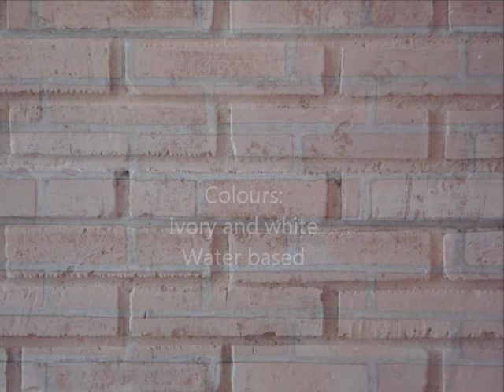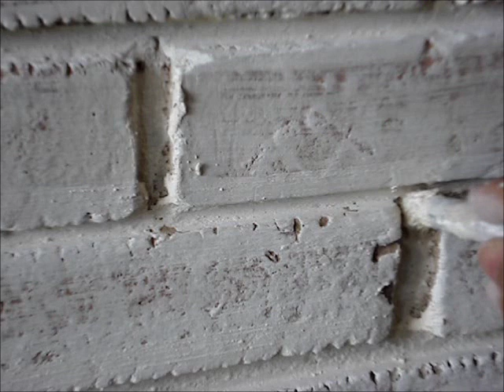How to Paint WHITEWASH BRICK WALL Patina Effects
How to paint brikcs or stone whitewash.
Simple painting tips using brushes and acrylic paint and
patina wall techniques.
Furniture and Walls Decorative Painting & Refinishing Classes Patina PIASSON
Brick wall, provence patina, french patina, walls rapair.
projeto36_patina_parede_tijolos_english